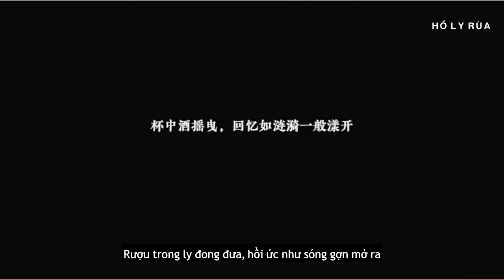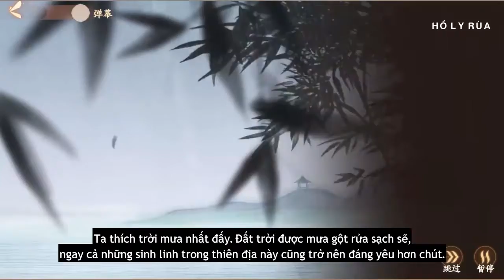[Vietsub] Cốt truyện Thơ Bảy Bước - Phần 3 (Game Vong Xuyên Phong Hoa Lục)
Cốt truyện Thơ Bảy Bước
Char: Tào Phi, Tào Thực, Chân Phục, Lạc Thần
Game: Vong Xuyên Phong Hoa Lục

✿~HÌNH ẢNH, MP3, FONT CHỮ, PINYIN, WEIBO CA SĨ VUI LÒNG VÀO ĐÂY